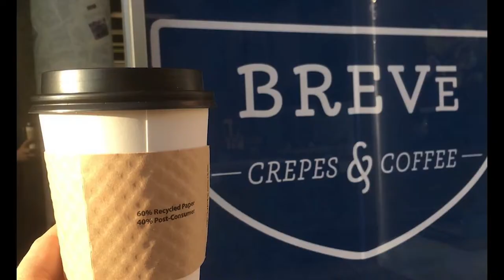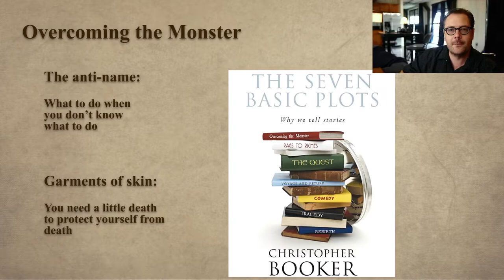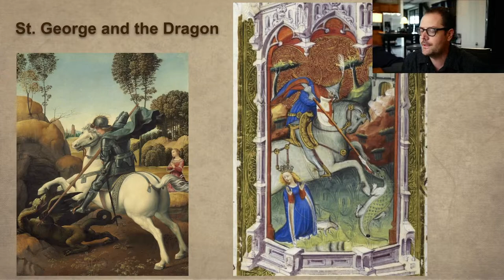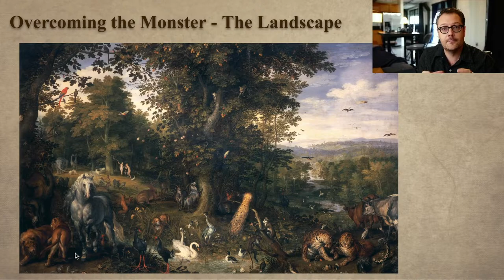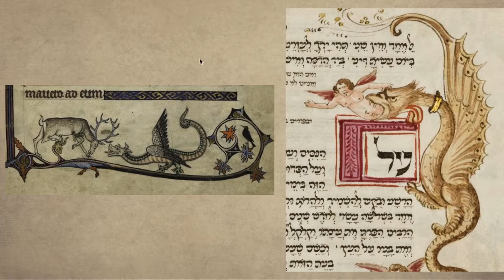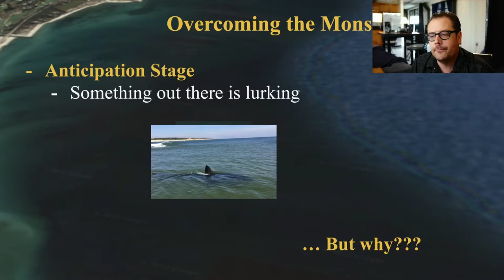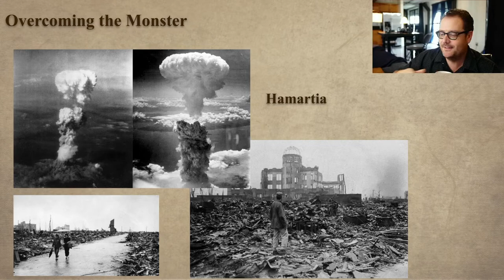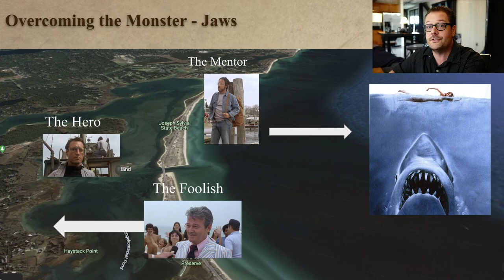On Writing- The Seven Basic Plots: Overcoming the Monster Part 1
This is part one of our series of talks about the Seven Basic Plots: Overcoming the Monster. If you would like to get the most out of this lecture, you should watch:

High Noon
Jaws
Jurassic Park

I mentioned a book by David Brooks called The Second Mountain